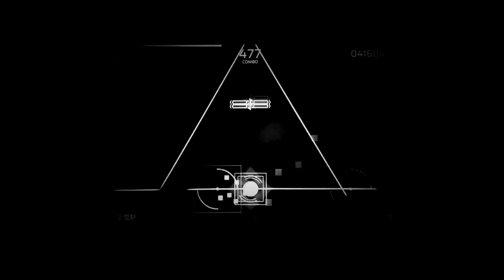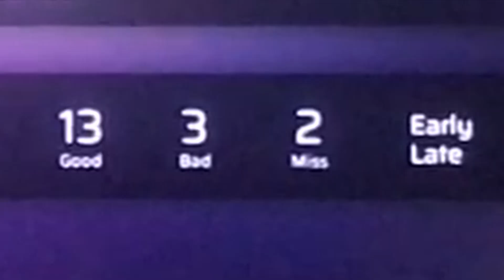Phigros | It's been a while since the ACTUAL hard AT - 幻影鬼魅 (PLEASE)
Welcome back to Phigros! It's been a while since my last video because of mid-term exams, but here we are with a new gameplay video! In this video, I will be playing a song from a collaboration between Phigros and Rhythm Master - another Chinese rhythm game. I made a video on REANIMATE before, and it turned out that there is more to this collaboration - a freshly new pack! This collaboration is really awesome, it's such a joy to play every song in the pack! The song that I'm playing in the video is 幻影鬼魅 (PLEASE), the difficulty is AT, and I gotta say the difficulty jump from the last AT was very high. I did expect this pack to have at least one AT 16, but I did not see the cursed chart incoming. It's not sightread-friendly, and I won't recommend the chart unless you're up for a challenge, or just have fun in general. (Good for you if you APed this crap)
Enjoy the video as always!